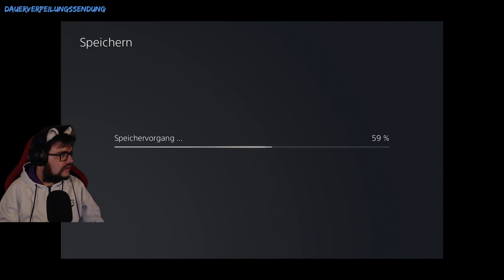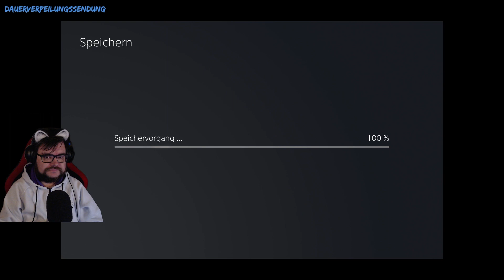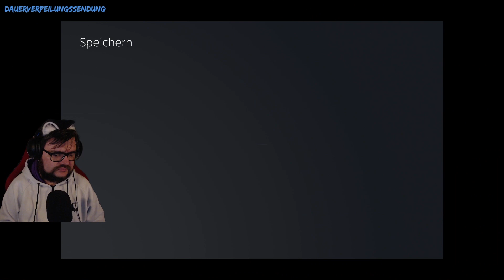Final Fantasy XII The Zodiac Age #4 | In den Lhusu-Minen [PS4 HD] (german)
Penelo wurde entführt und die Spur führt uns zu den Lhusu-Minen mit weiteren Überraschungen...